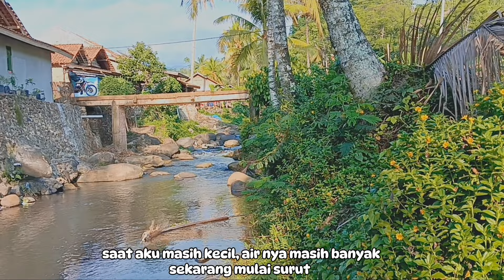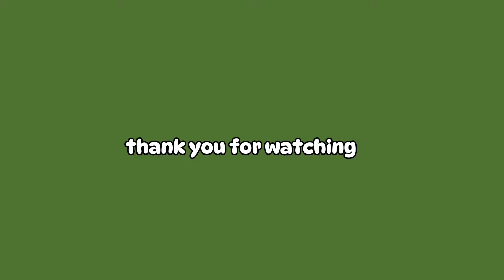A day in my life part 3🍃🏞️ keseharian tinggal di desa, peaceful, calming, nice weather ☁️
Watch in HD (1080p), for a better !💟

Halo guys ini a day in my life aku part ke 3

Kehidupan didesa yang tenang dan sejuk, ada beberapa klip  ke sungai untuk nyuci baju

I hope your enjoy the video

name : snmeiliani
camera : Samsung A145g
video edit : capcut
thumbnail edit : canva

sub count : 102 thankyou so much😊💌